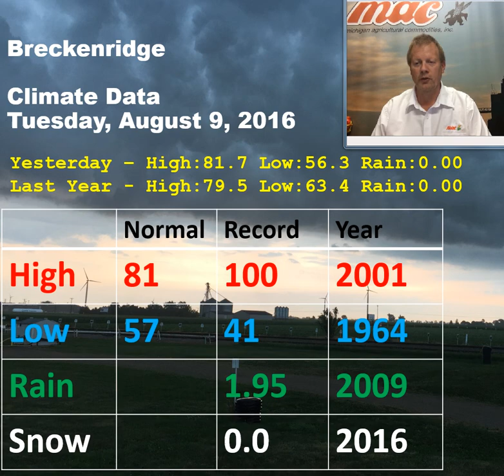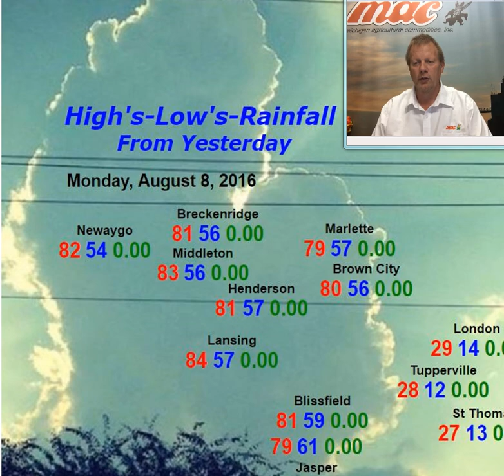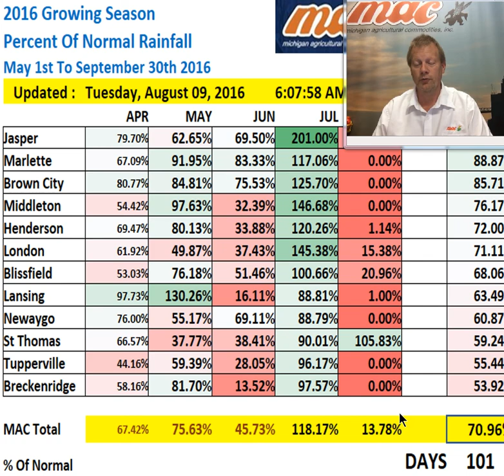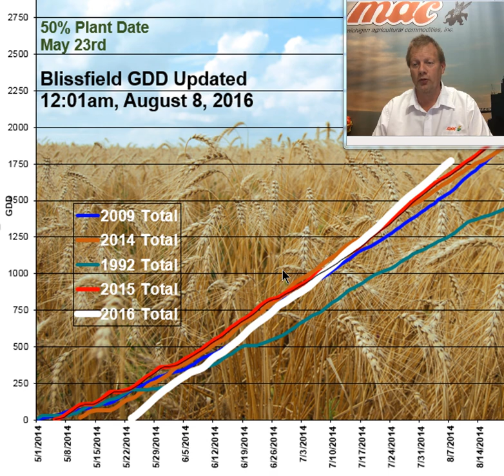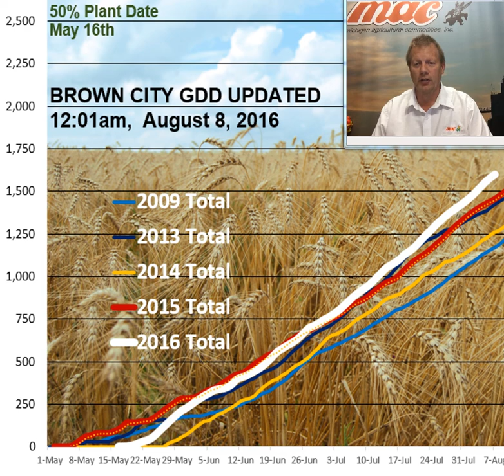weatherupdate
Tuesday, August 9, 2016 - Warm Today, Wed-Fri HOT & HUMID 90-95 Storms Most Likely Thursday Night To Friday Night